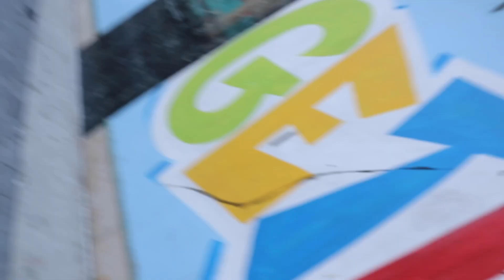Bits and pieces of July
come with us to London + Grand Bend